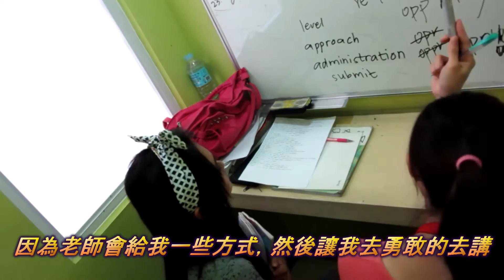WELTS feedback of Taiwanese student-RITA (Taiwanese version)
World English Language Training School